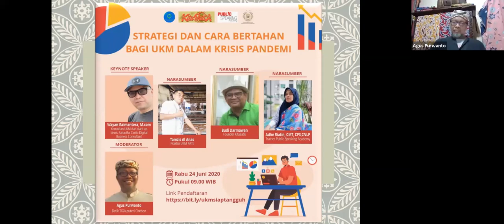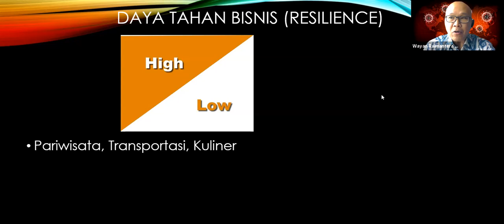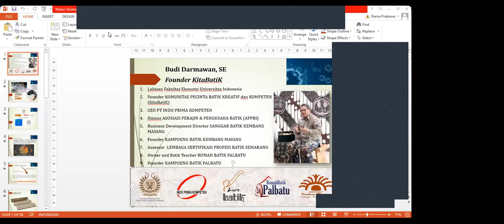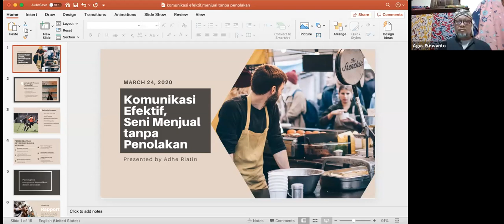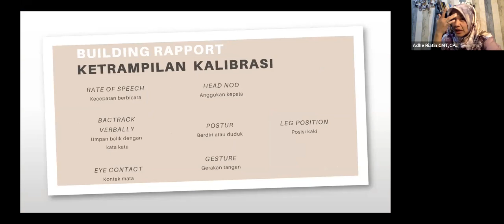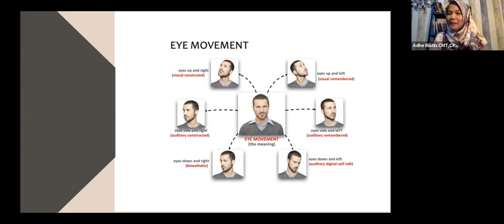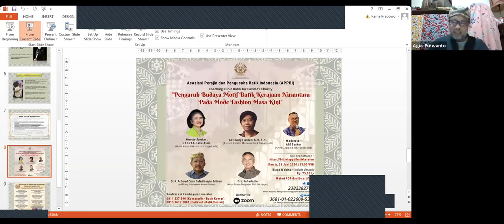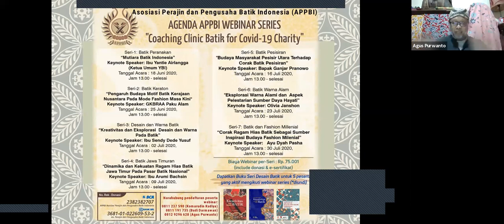Strategi dan Cara Bertahan Bagi UKM Dalam Krisis Pandemi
Wayan Raimantera M.Com
Konsultan UKM dan start-up bisnis Sahastha Carika Digital Business Consultant

Nara sumber:
Tamzis Al Anas
(praktisi UKM PATI)
Budi Darmawan
(Founder KitaBatiK)
Adhe Riatin CMT, CPS, CNLP
(Trainer Public Speaking Academy)

Moderator :
Agus Purwanto
(Batik Tiga Puteri Cirebon)

untuk keterangan lebih lanjut
hubungi
Budi Darmawan